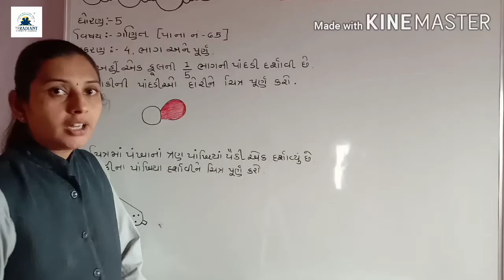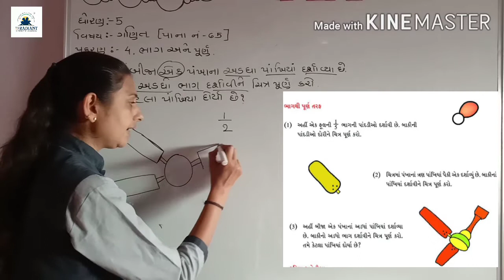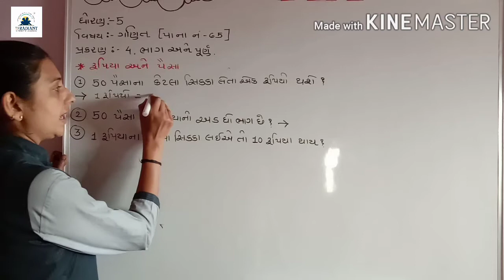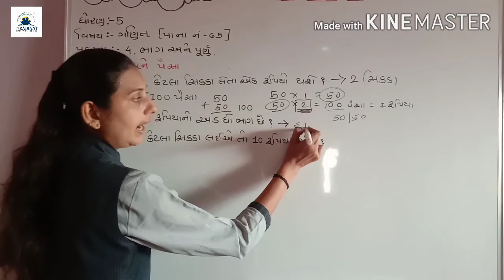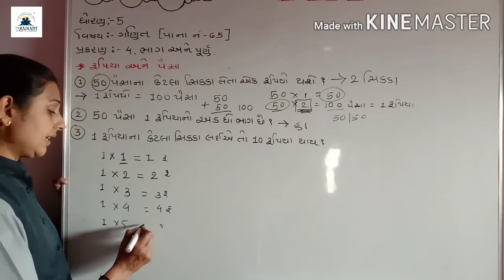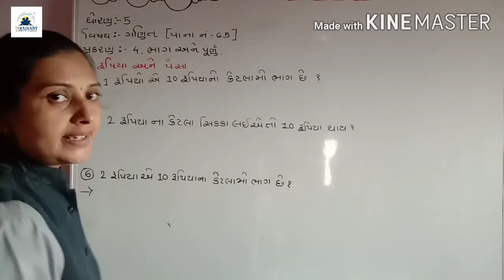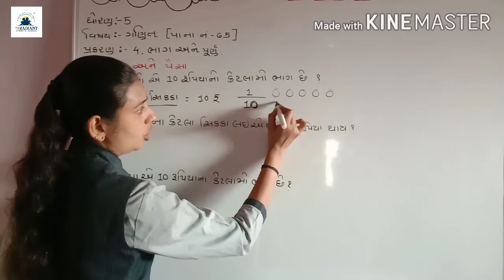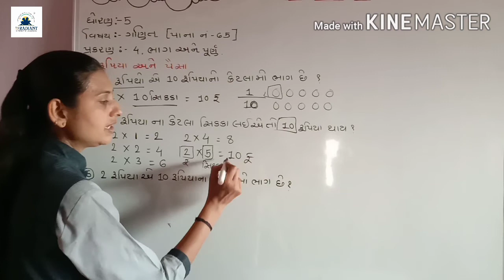GUJ MED STD 5 MATHS ch 4ભાગ 15